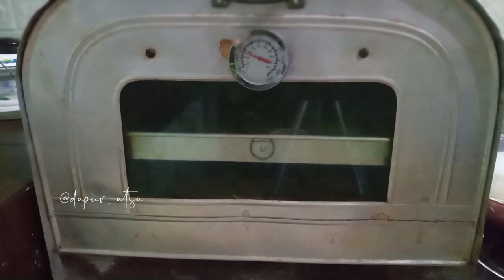Kue Kering Cuma 3 Bahan - Takaran Sendok dan Tanpa Mixer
Hallo semuanya,,,
Kali ini aku mau share resep dan cara membuat kue kering cuma pakai 3 bahan aja. Bikinnya mudah tanpa mixer, tanpa cetakan dan bahannya tanpa telur, dan menggunakan takaran sendok

🍪Bahan :
3 sdm margarin/butter
3 sdm gula halus
7-8 sdm tepung terigu protein rendah

Bahan tambahan : chocochip

🍪Note :
- Untuk takaran tepung disesuaikan antara 7-8 sdm karena kelembaban tepung berbeda-beda
- jika mau lebih renyah bisa ditambahkan 1 sdm maizena

Hasil : Hampir jadi 1 toples 500 gr

Dan terima kasih sudah nonton videonya, semoga resep ini bermanfaat untuk semua.

Terima kasih